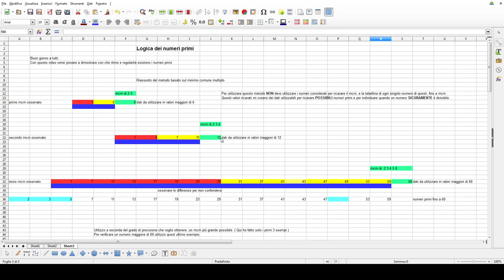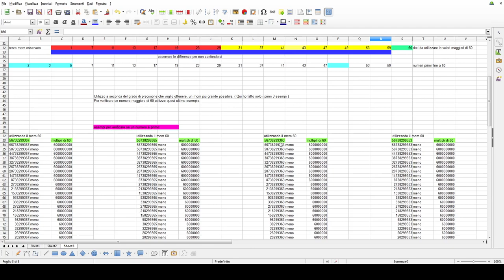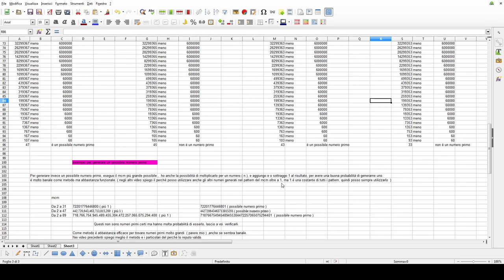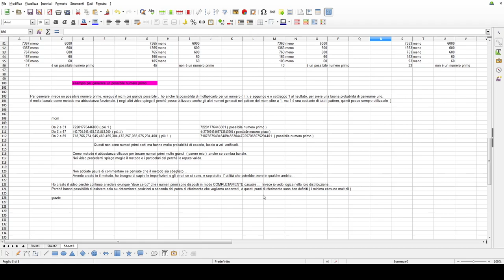Esperimenti di matematica - La logica dei numeri primi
La logica dei numeri primi.
Con che ritmo e regolarità esistono.

Ho provato a sintetizzare il concetto che vorrei esprimere, e ho posto qualche esempio per spiegarlo nel modo più chiaro possibile.

Prego di commentare se ci sono dubbi o domande